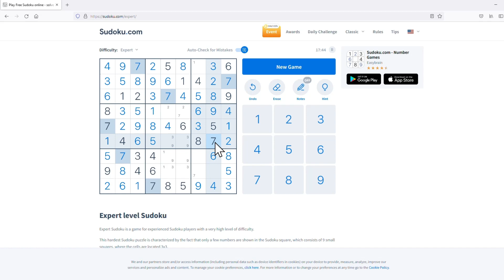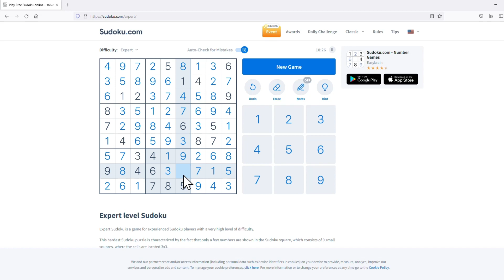Sudoku.com Expert Classic Sudoku 016